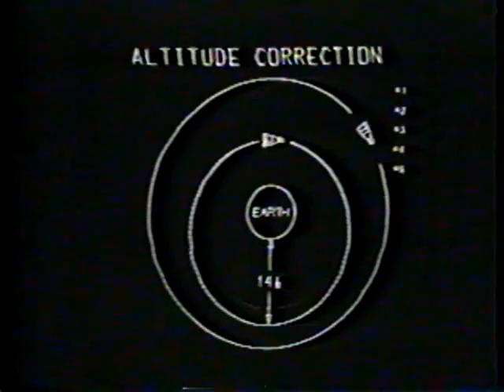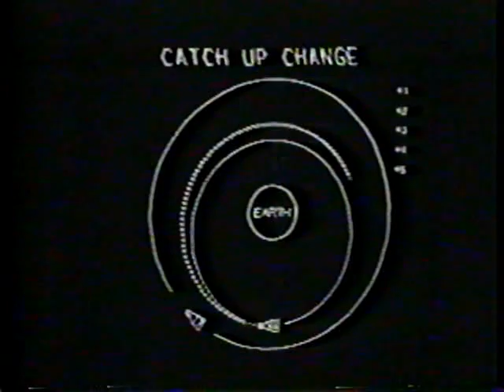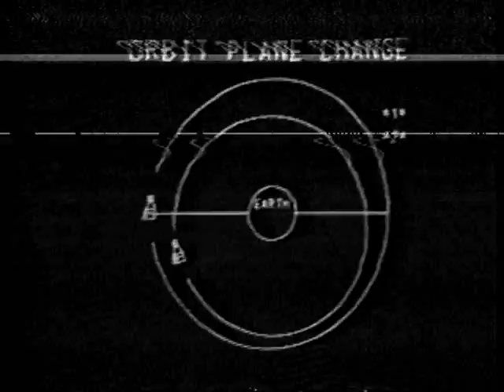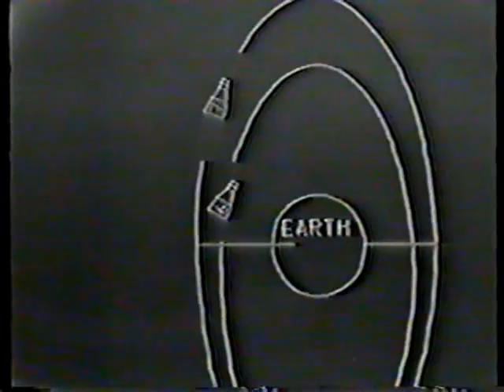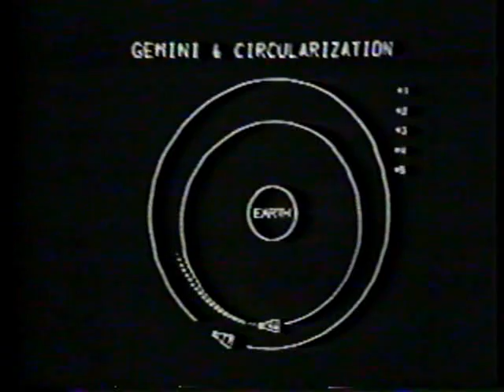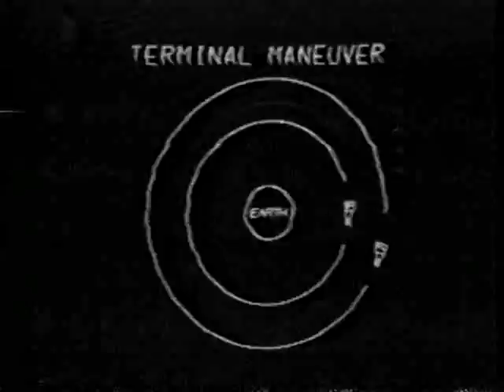CBS News Coverage of Gemini 6 Part 24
From Wendsday December 15th ,1965 CBS News Covers The Gemini 6 Rendezvous with Gemini 7,  Reporting: Walter Cronkite.

                                  The Gemini 6 Crew:

                               Command Pilot: Wally Schirra
                                  Pilot: Tom Safford

                                 The Gemini 7 Crew:
                Command Pilot :Frank  Borman

                          Pilot :Jim  Lovell